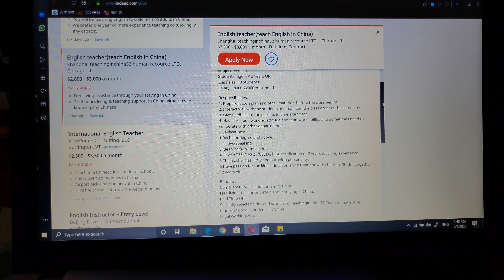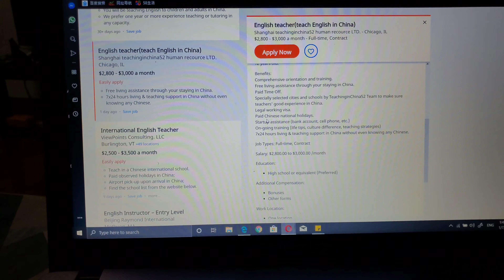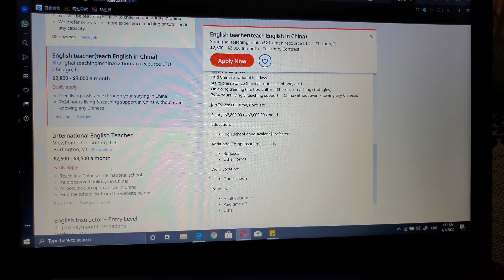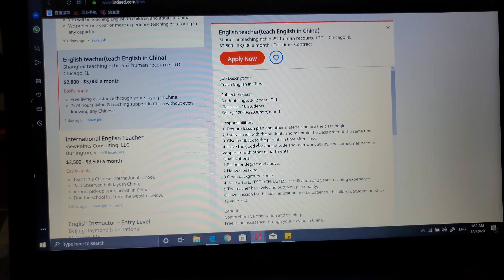Watch This Before Teaching in China!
If you plan to take an English teaching job in China, watch this video.  In this video we disect an online job posting, and explain what it all means, what you can believe, and what to watch out for.